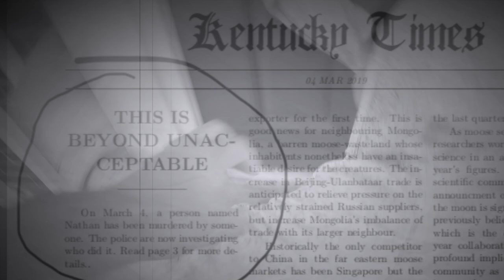Silent Film: "BEYOND!"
This is Angelo's Silent Film, BEYOND!